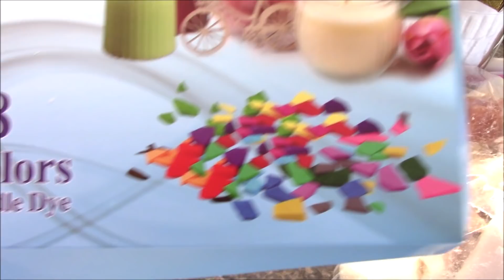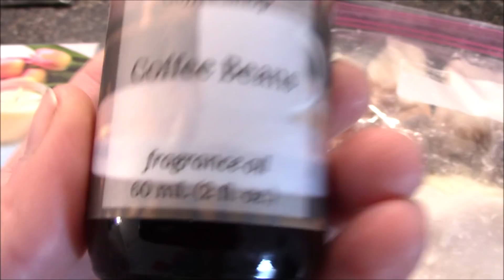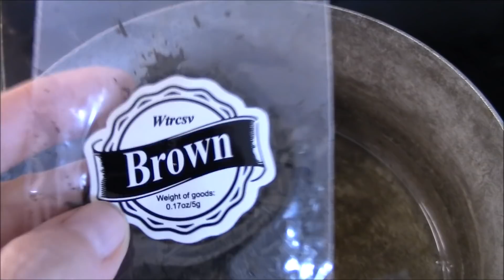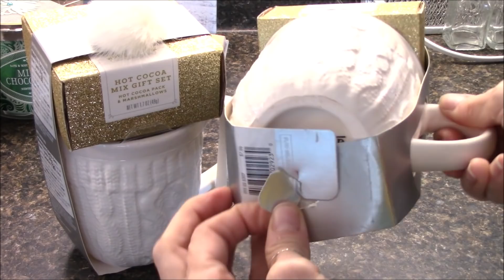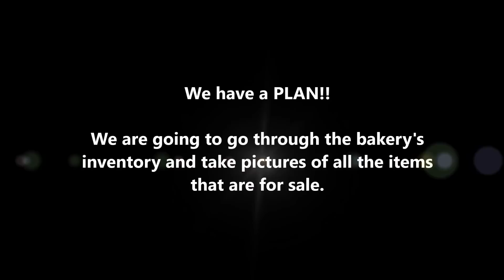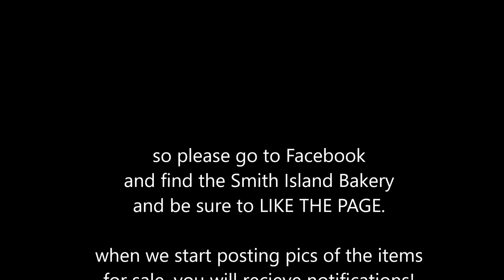Creating Coffee-House Candles that STARBUCKS Would be Proud of ;)